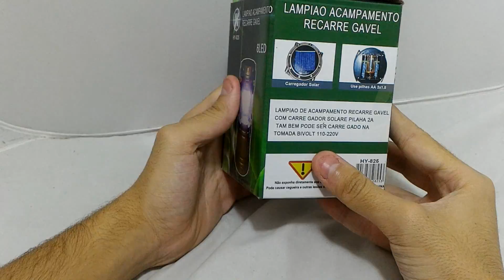Lampião de led - L991PJ